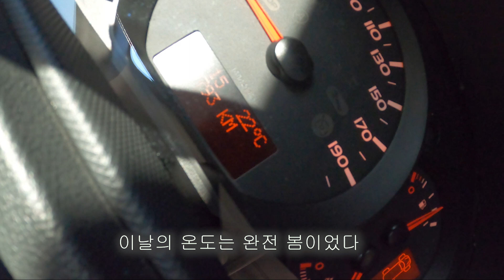캠핑카타고 거제여행하기-학동몽돌,여차몽돌,부부송,신선대,바람의언덕 그리고 캠핑카노지 소개!!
통영에서 욕지도 들어갔다가 나와서 거제로 이동한다.
거제가 경치도 좋고 볼꺼리도 많았다.
거제 한바퀴 도는데 하루면 충분하고,많이 걷게 된다.
특히 신선대 풍경이 좋았다.거제의 바다는 항상 아름답다.
특히 날씨 좋을때는 하늘색 바다색을 감상 할 수 있다는.
노지는 구조라 주차장도 좋지만 조용하기는 sk해운 뒷쪽 지세포해안로가 조용하다.